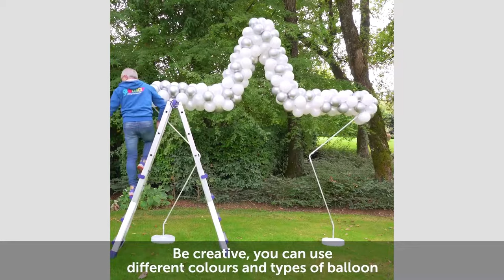Star Arch Balloon Frame Kits - NOW AVAILABLE FROM GO INTERNATIONAL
Feel like a star!

Here they are... one of our most asked for and much awaited NEW item... STAR BALLOON ARCH KITS!

SHOP THE WHOLE RANGE OF BALLOON ARCH AND FRAME KITS

Perfect for professional decorators, this star balloon arch kit includes everything you need to create a stunning, show stopping VIP display!

Balloon Arch Size: L 280cm x H 270cm